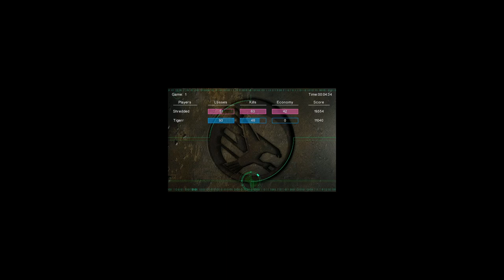Wpx vsTiger (Terrace) #1